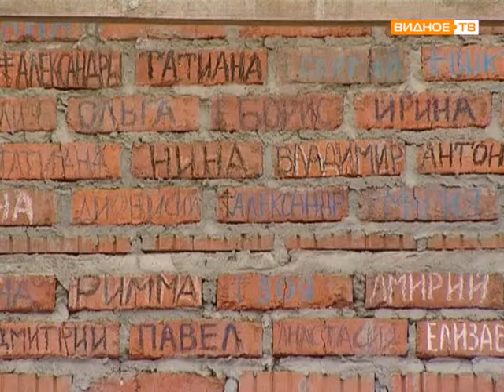Установка купола на Храм в д Мисайлово